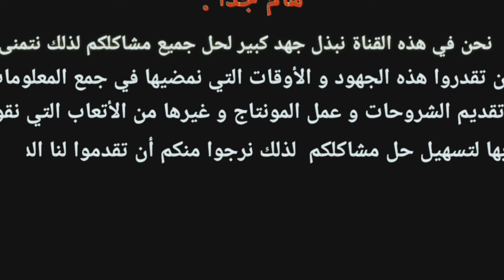حل مشكلة توقف تعطيل التاتش في الهاتف الاندرويد لأجهزة oppo إصلاح عطل شاشة اللمس اوبو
حل مشكلة توقف تعطيل التاتش في الهاتف الاندرويد لأجهزة oppo

oppo إصلاح عطل شاشة اللمس
@nagyaly1 التكنولجي المصري
  # لطلبات الدعايا والاعلان والتواصل عبر هذه الوسائل #